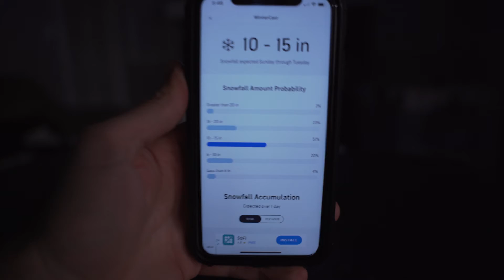Winter Storm is Coming!